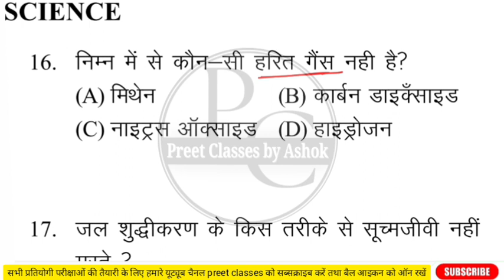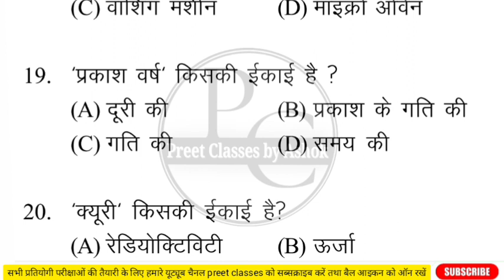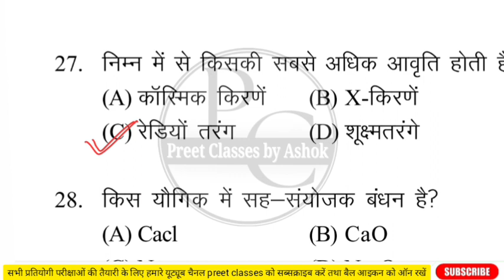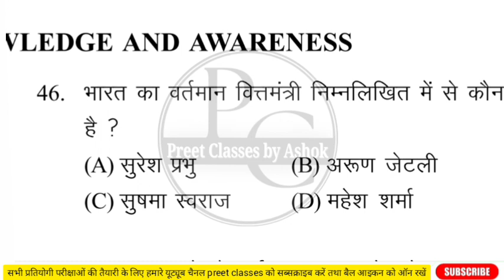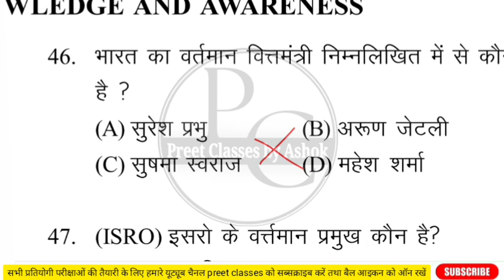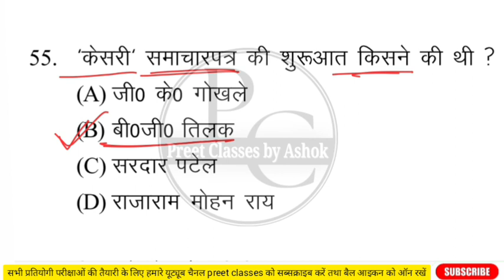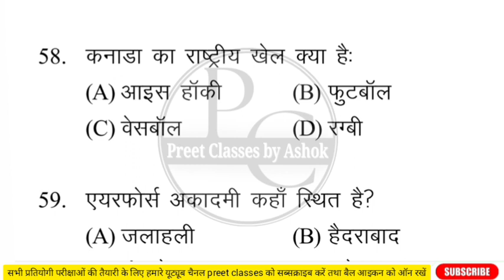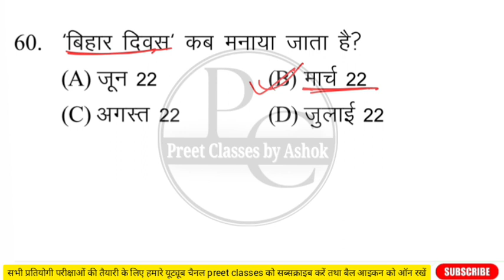CRPF HCM & ASI Steno | CRPF HeadConstable GS GA Previous Year QuestionPaper | CRPF Expected Question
CRPF HCM & ASI Steno | CRPF Head
Constable GS GA Previous Year Question
Paper | CRPF Expected Ques

CRPF HCM & ASI StenoCRPF Head Constable GS GA
Previous Year Question Paper | CRPF Expected Ques
CRPF HCM & ASI Steno |CRPF Head Constable Previous
Year Question Paper for GS |CRPF Expected Questions
Your Queries -
CRPF HCM Previous Year Question Paper|CRPF Head
Constable Ministerial & ASI Steno | CRPF HCM Reasoning
Previous Year Questions Paper | CRPF Head Constable
Ministerial Recruitment 2023 | CRPF Head Constable
Syllabus || CRPF Head Constable Previous Year Question
Paper | CRPF ASI Steno Recruitment 2023 | CRPF New
Vacancy 2023
SSc adda247, crpf head constable, crpf head constable
syllabus,crpf head constable ministerial recruitment
2022,crpf head constable ministerial,crpf head constable
ministerial syllabus,crpf hcm syllabus 2022,crpf hcm job
profile,crpf hcm recruitment 2022,crpf new vacancy
2022,crpf new vacancy 2023, crpf asi steno syllabus, crpf
head constable previous year paper,crpf asi steno previous
year question paper,crpf asi steno job profile,crpf asi
steno,reasoning,ssc adda

CRPF HEAD CONSTABLE| Previous Year Paper 2016, crpf previous year question paper, crpf new
vacancy 2023, crpf new vacancy 2023 syllabus
defence adda247,crpf asi steno vacancy 2021,crpf asi steno
recruitment 2021,crpf asi steno syllabus, crpf asi recruitment
2022,crpf asi vacancy 2022, crpf head constable recruitment
2022,crpf asi steno recruitment 2022,crpf new vacancy
2023,crpf hcm recruitment 2022,crpf asi steno recruitment
2022 selection process,crpf hcm new vacancy 2022,crpf
hcm syllabus 2022, crpf new vacancy 2022,crpf steno
recruitment 2022,crpf asi medical,cisf asi steno recruitment
2022
crpf hcm asi 2023, crpf hcm asi,crpf hcm asi
2023,crpf hcm asi general aptitude, crpf marathon 2023,crpf